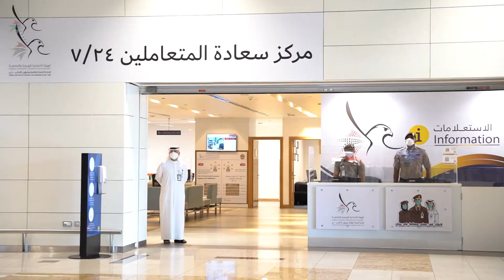الفريق محمد المري يهنىء أبطال الصف الأمامي بمناسبة عيد الفطر2022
سعادة الفريق محمد المري مدير عام إقامة_دبي يهنىء أبطال الصف الأمامي المتواجدين على رأسهم عملهم في مطارات_دبي بمناسبة عيد_الفطر_المبارك، برفقة نائبه سعادة اللواء عبيد مهير بن سرور، ومساعدي المدير العام، وعدد من الضباط والمسؤولين في إقامة دبي.